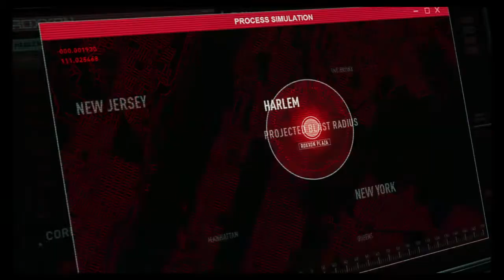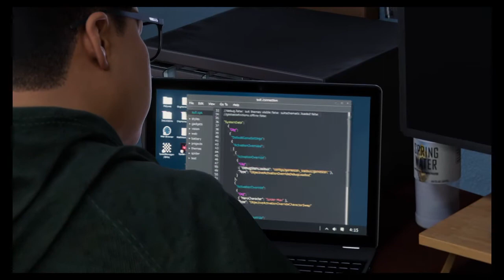IT'S NOT WHAT IT LOOKS LIKE!!! | MARVELS SPIDER-MAN: MILES MORALES PART 12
Saw this coming but it was done so well!